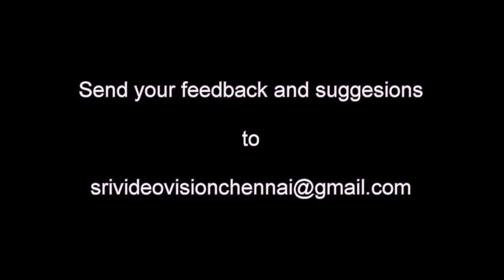Dinamdhorum Divya Desam (A)02 - Kanchi Varadarajan_Dhavana Uthsavam Part 2_8m 12s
Kanchi Varadarajan_Dhavana Uthsavam Part 2
Perumal Thayar Thirumanjanam - Part 01 of 02